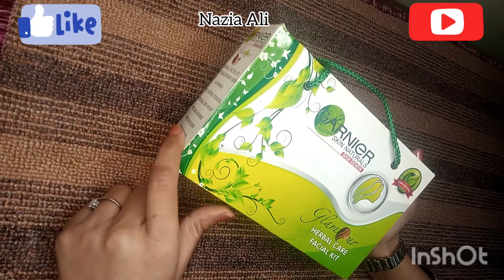GARNIER Facial Kit | Facial At Home | Honest Review | How Apply Facial Kit At Home | Garnier Bleach